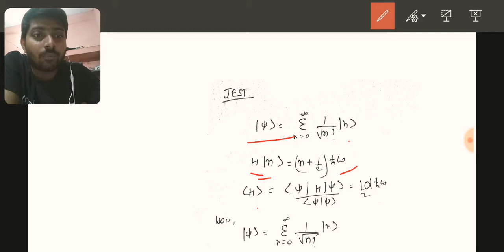Jest 2019 solution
In this video, I have discussed about the jest 2019 question based on expectation values
U can also follow me on unacademy

There are many courses also published on unacademy. By searching my name
Praveen chakraborty